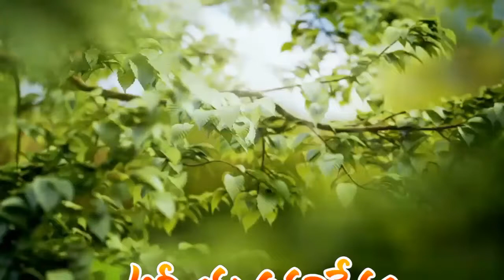AATMIYA SAMAAVESAM | ఆత్మీయ సమావేశం | 04.05.18 | Part (2 of 2) | Dr. Ananta Padmanabha Rao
మన సన్నిధి కార్యాలయంలో జరిగిన ఆత్మీయ సమావేశానికి ముఖ్య అతిధిగా డా|| రేవూరి అనంత పద్మనాభరావు గారు విచ్చేశారు. వీరు పూజ్యులు శ్రీ భరద్వాజ మాస్టారు గారితో అనుభందం కలిగినవారు. వృత్తి రిత్యా లెక్చరర్ గా ఆరంభించి వీరు ఆనతి కాలంలోనే ఆల్ ఇండియా రేడియోకి అడిషనల్ డైరక్టర్ గా సేవలందించారు. అటు పిదప దూరదర్శన్ కి కూడా వీరు సేవలందించారు. నేడు మన కార్యాలయంలో  రామాయణం గురించి చక్కని వ్యాఖ్యానం చేశారు.